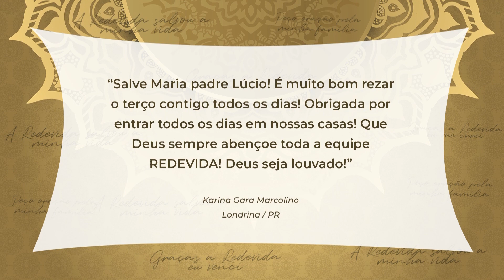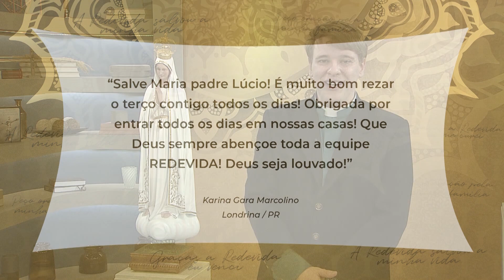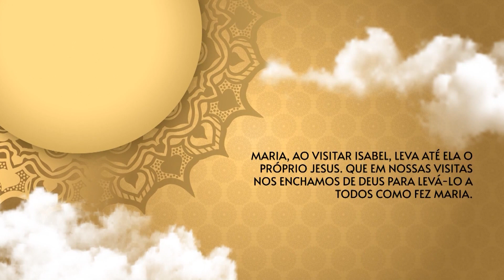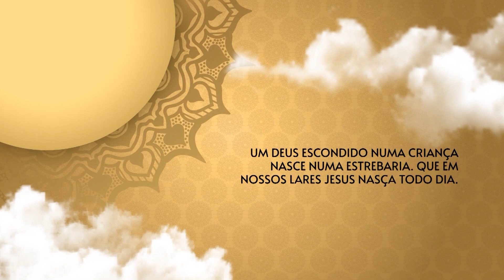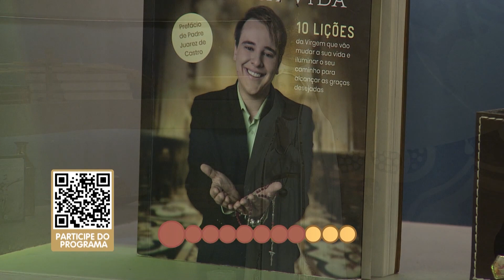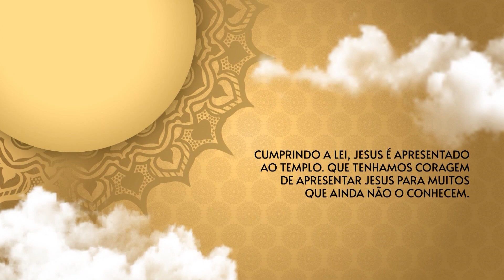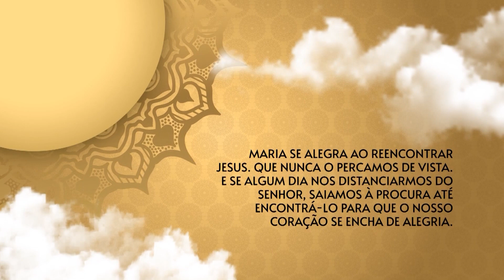O Santo Terço dos Filhos do Pai Eterno - 21/11/22